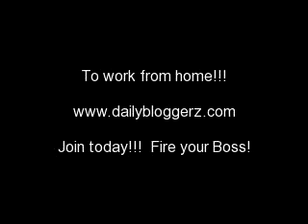Happy Birthday From my kids!!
My girls made up a fun birthday song for me!  Enjoy!!